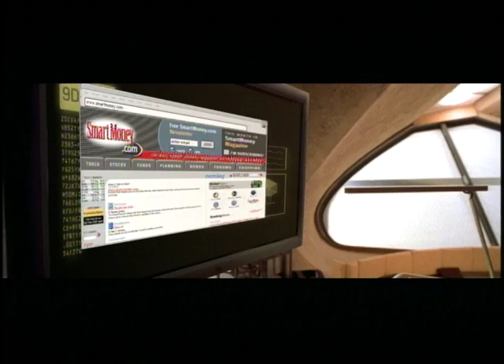SmartMoney.com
Directed by Joe Rey